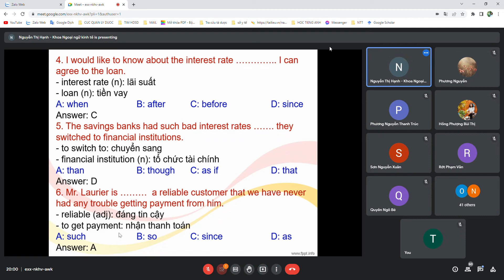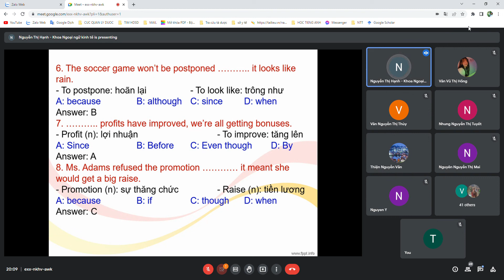Tiếng anh giao tiếp quốc tế 3 UNIT 9 ĐỌC (2)